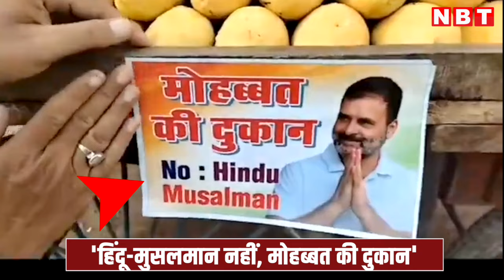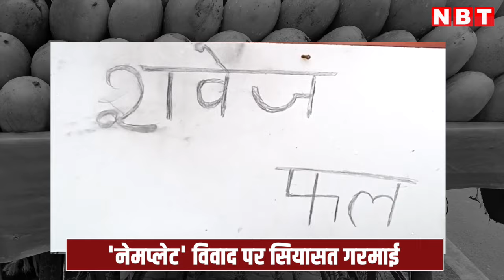UP में खुल गई 'महोब्बत की दुकान', 'नेमप्लेट' विवाद के बीच Rahul Gandhi वाला Poster Viral| NBT UP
कावड़ यात्रा के रूट पर मुख्यमंत्री योगी आदित्यनाथ के नेम प्लेट वाले फैसले को लेकर सियासत तेज हो गई है. योगी सरकार के फैसले पर भाजपा के सहयोगी दलों ने भी नाराजगी जाहिर की है. विपक्ष ने भी इस मुद्दे को आड़ें हाथ लिया. वहीं कांग्रेस के कुछ कार्यकर्ताओं ने नेम प्लेट की जगह हर दुकान पर योगी सरकार के खिलाफ पोस्टर चिपका दिए हैं.

जो पोस्ट हर दुकान पर चिपकाए जा रहे , उसमें राहुल गांधी की तस्वीर बनी हुई है जिस पर लिखा है मोहब्बत की दुकान और ठीक उसी के नीचे योगी सरकार पर तंज करते हुए लिखा हुआ है नो- हिंदू मुसलमान. विपक्षी नेताओं ने कहा कि उत्तर प्रदेश सरकार का यह फैसला लोकतांत्रिक और असंवैधानिक है. उनका यह कहना है कि यह देश की गंगा जमुनी तहजीब के खिलाफ है. देश में मोहब्बत भाईचारे और एकता की बात होनी चाहिए ना के हिंदू मुसलमान को अलग-अलग करने की.

योगी सरकार द्वारा कांवड़ यात्रा मार्ग पर दुकान पर नाम और पहचान लिखे जाने का विरोध करते हुए कांग्रेसियों ने जगह-जगह मोहब्बत की दुकान का पोस्टर चस्पा किए हैं।पोस्टर में लिखा है मोहब्बत की दुकान, नो हिंदू-मुसलमान। पोस्टर में लोकसभा में नेता प्रतिपक्ष राहुल गांधी की फोटो लगी हुई है। साथ ही विपक्ष के कई नेता इस फैसले के खुल के विरोध भी आ गए हैं